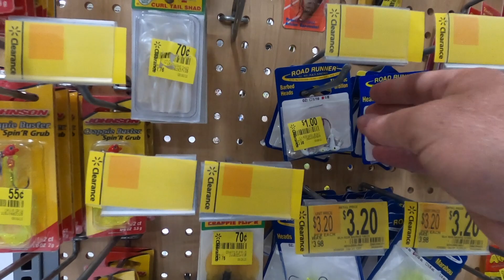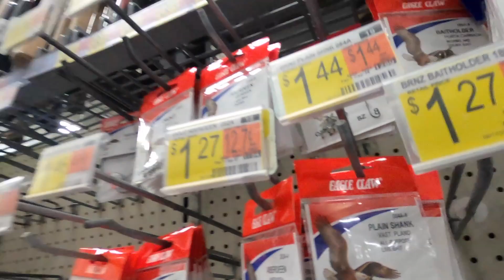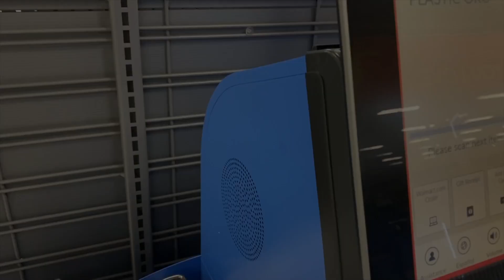The Ultimate Survival Tackle Box: (Fishing for Survival Baits!) What YOU Need When it MATTERS MOST!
You never know when you will be in jam and need some fishing gear. But how do you decide what to take and what to leave? In this video, I break down a few options that I would consider if you were to build a "Bug Out Fishing Gear Box". Also, I will be giving this gear away to ONE lucky fan. Follow the instructions in the video to win!